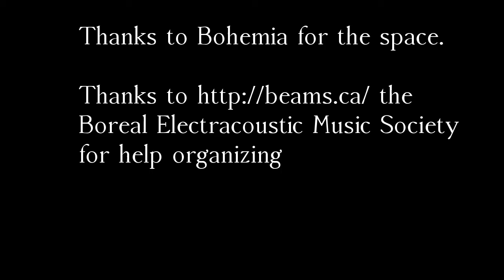20151121 damn magpies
The Damn Magpies play at Bohemia in Edmonton, Alberta, Canada on 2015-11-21.

The Damn Magpies Story!

First off, damn magpies like magpies.

And like magpies, they happily devote themselves (in groups of two to six) to making the most extraordinary sounds while hopping about looking for more sounds to make and things to steal. Also like magpies, damn magpies overwinter in Edmonton and enjoy the way snow changes the sound of the sounds they make.

Chenoa Anderson - flutes
Allison Balcetis- saxophones
Ian Crutchley - found oddities
Scott Smallwood - electronics
Mark Segger - percussion
Izumi Kuribayashi - violin